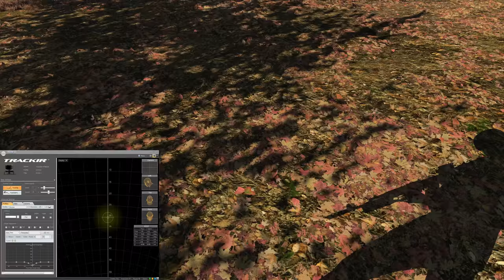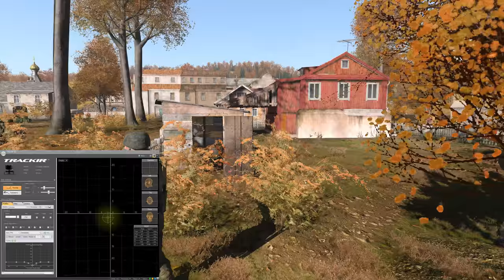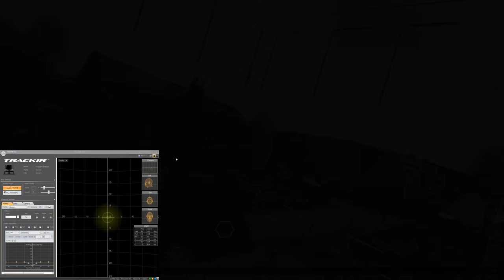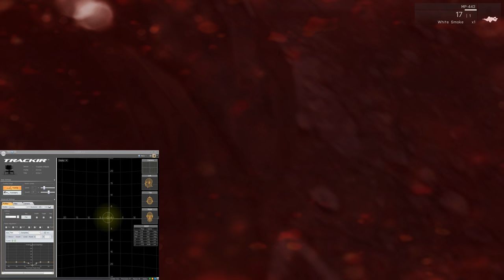TrackIR Demonstration in Arma 3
Leider ist die Performance mit der Aufnahme wirklich besch...eiden. Die Darstellung im TrackIR Fenster leidet besonders darunter, dass nur mit 30fps aufgenommen wurde, der Tracker arbeitet mit 120fps und damit viel schneller als es hier aussieht.